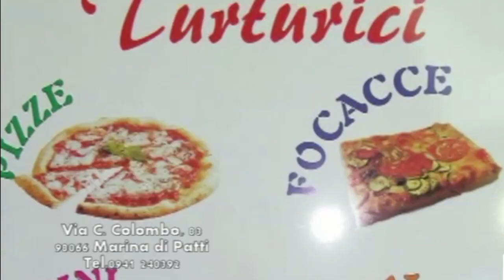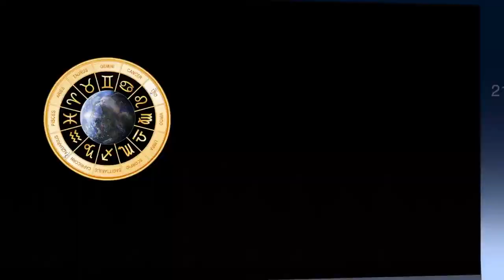OROSCOPO 2016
L'OROSCOPO 2016 BY VELVET  ariete, toro, gemelli, cancro, leone vergine, bilancia, scorpione sagittario, capricorno, aquario, pesci